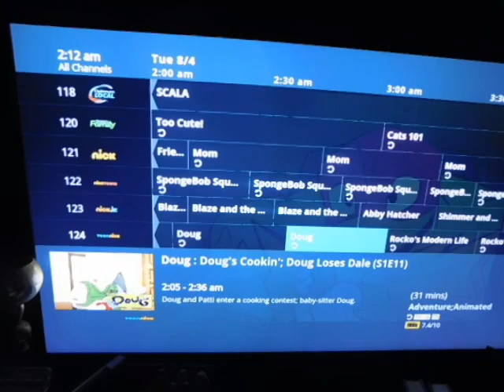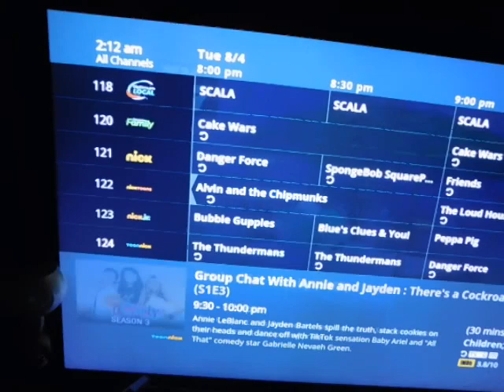NickRewind is removing Ren and Stimpy and Danny Phantom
I found out that NickRewind is canceling the reruns of Ren and Stimpy and Danny Phantom which is sad news,I'm shocked about Ren and Stimpy's removal because it was one of the original NickToons besides Rugrats and Doug,But I'm not too surprised about DP's removal because it wasn't part of the original NickToons from the 90's and didn't start until 2004(Which is the year I moved to Long Island),Hopefully these 2 comeback one day and tonight is their last night on NickRewind

But the good news is that their expanding Rugrats and Hey Arnold